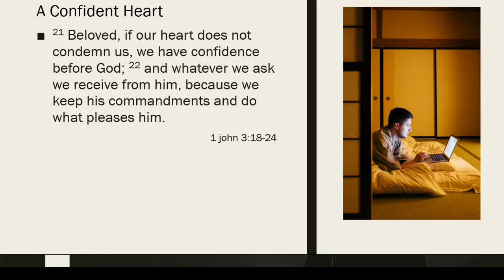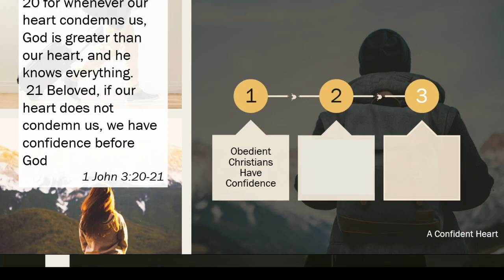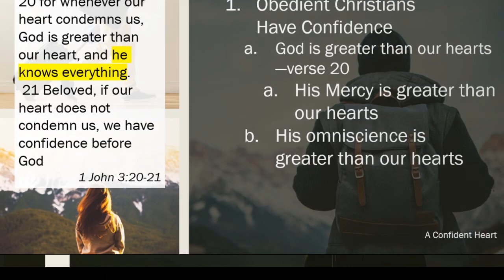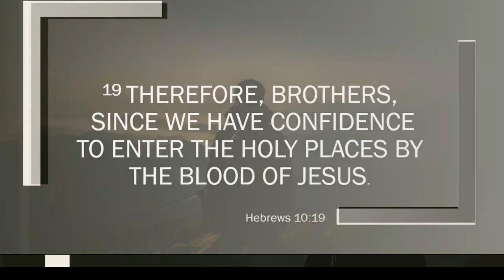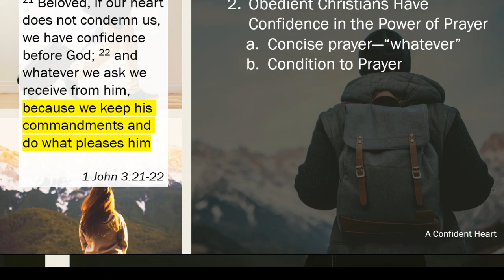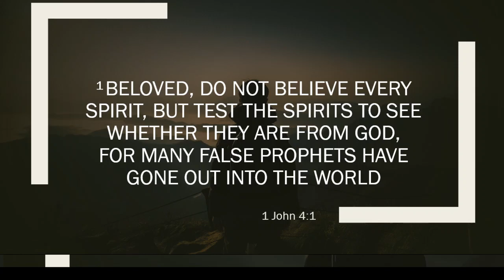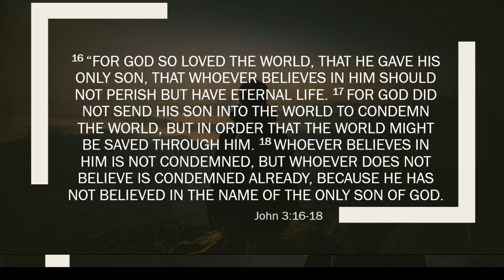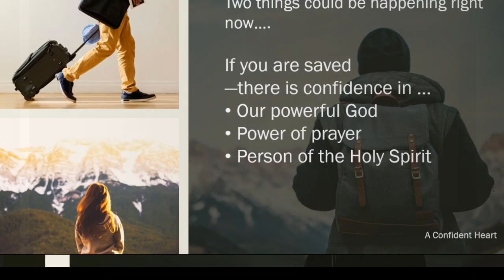Confident Heart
CBC Church